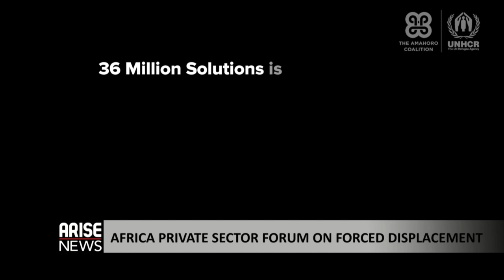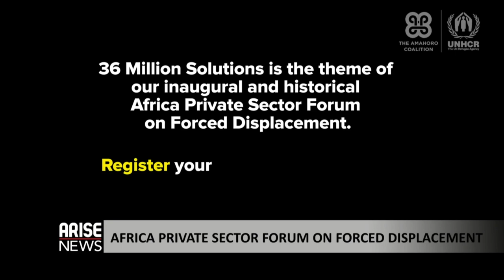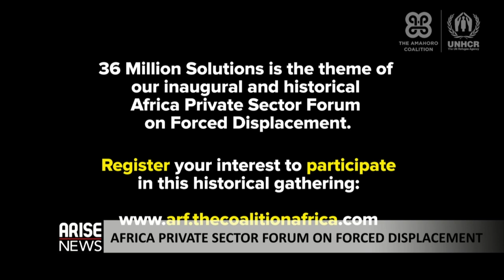How Africa's Private Sector Can Help the Forced Displaced With Toyin Saraki & Isaac Fokuo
Her Excellency Madam Toyin Saraki, Founder and President of the Wellbeing Foundation Africa, and Mr Isaac Fokuo Jr, founder of Botho Emerging Markets Group, spoke to the Global Business Report about their forum in Rwanda which is geared towards mobilizing the Private sector to aid forced displaced people